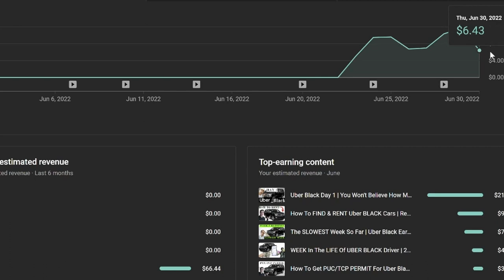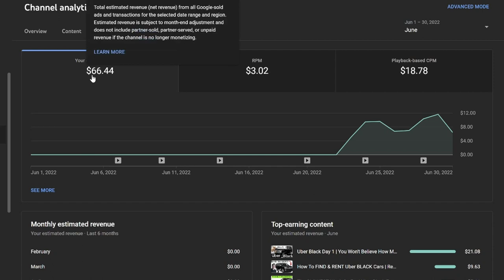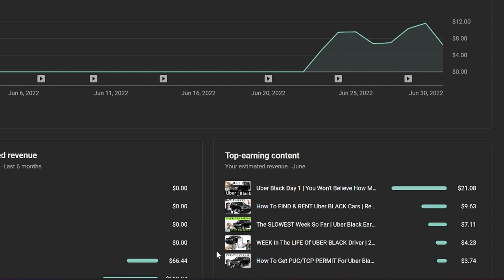How Much YouTube Paid Me In June: The INSANE Details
✅Dashcam I Use
✅Mints That Riders Love

After I got approved for youtube monetization this is how much I made at the end of June. Unbelievable youtube earnings.

Uber & Lyft Bonus Sign Up:

➡️Sign up with UBER and earn $1,540, guaranteed, after completing your first 100 trips.

➡️Get $700 by driving with Lyft in Los Angeles. Apply here, and give 200 rides in 30 days